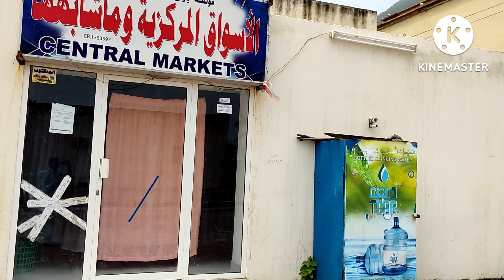Salalah tour|Oman 4K,shaban omantour omantourism loofarkam,no copyright,free video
Salalah tour|Oman 4K,
Admin Mohammad Shaban Nawaz live from Oman salalah,